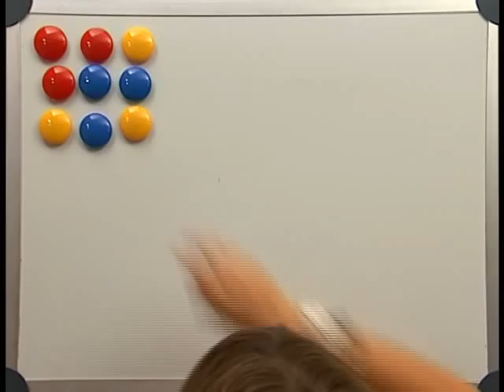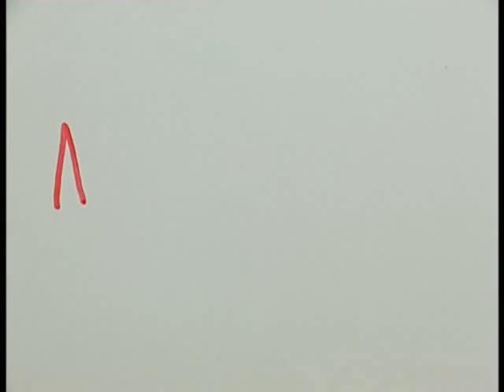Oglasna ploča (BULLETIN BOARD)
Jedna oglasna ploča i priča o magnetima - ljubav i zloba, patnja i sreća, život i strast ovih raznobojnih držača papira.
The story of the board and magnets - love and malice, suffering and happiness, life and passion of these colorful paper holders.

Autori Mirna Sušilović, Gabrijela Pavišić, Ines Stanić, Barbara Radman, Magdalena Balažević, Ivan Balažević, Luka Grgas, Lucija Majnarić, 2009